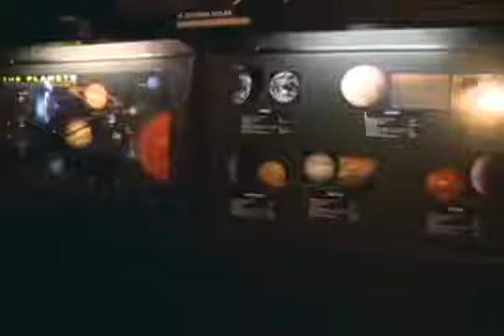Museu de Mafra guarda descoberta que teve repercussão internacional.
Matéria veiculada no Jornal do Almoço do GrupoRBS.